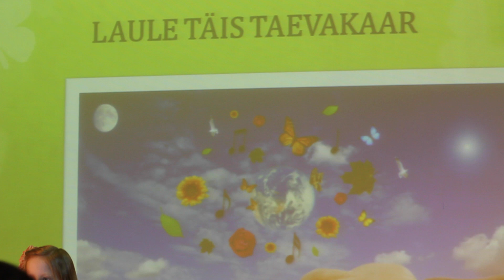"Laule täis taevakaar" - 10a Laure Kiivit - Viisivärtnake 2014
"Laule täis taevakaar", esitab 10a Laure Kiivit Küllilki Lauluaiast, juhendaja Külliki Levin, lauluvõistlus Viisivärtnake 2014, vanusegrupp 9-10a